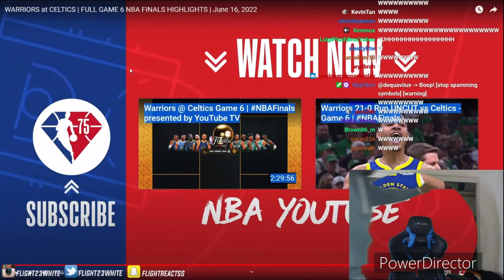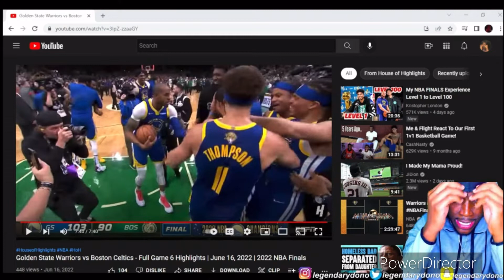Youtubers Reacting to Warriors Winning The NBA Championship!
Youtubers Reacting to Warriors Winning The NBA Championship! This video is a compilation of a few Youtuber’s reactions of the Golden State Warriors vs Boston Celtics Game 6 of the 2022 NBA Finals, more specifically, their reactions when the game ended and the Warriors were officially NBA champions!